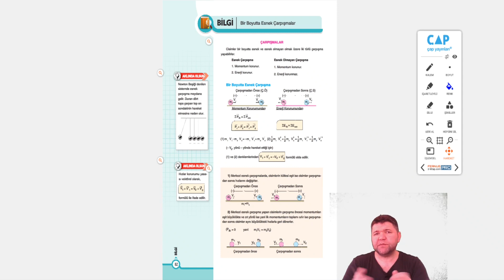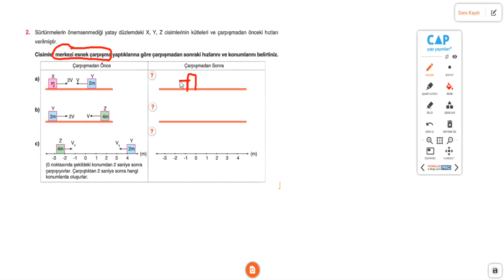Çap Yayınları - FL - 11.Sınıf Fizik 3.Fasikülü - Bir Boyutta Esnek Çarpışmalar Sayfa(82-85)